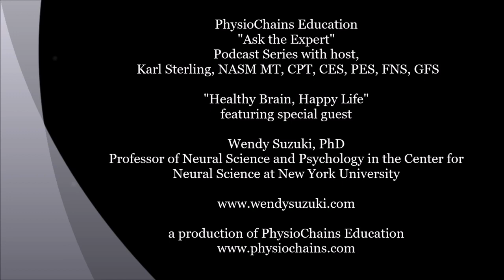Interview with Dr Wendy Suzuki Healthy Brain, Happy Life